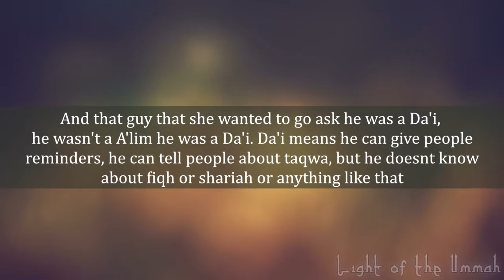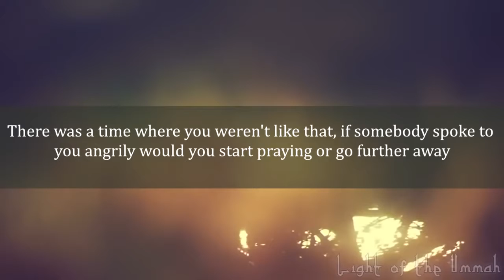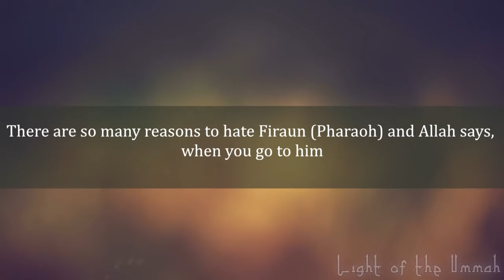201 Have A Soft Heart Nouman Ali Khan Amazing